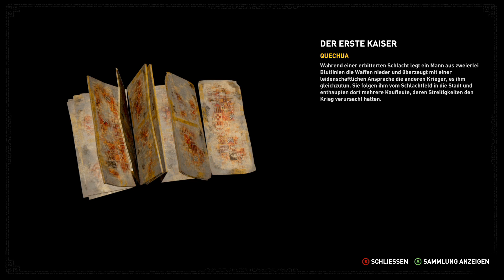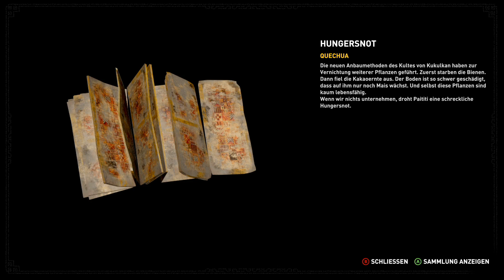SHADOW OF THE TOMB RAIDER 🔥 019: Was ich gerne hätt? Ein schniekes AMULETT!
Titel: Shadow of the Tomb Raider
Genre: Open World Action Adventure
Entwickler:  Eidos Montreal
Publisher: Square Enix
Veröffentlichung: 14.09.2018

Selber spielen:

TRANSPARENZ / PRODUCT PLACEMENTS:

[✔] Video: Die ersten 10 Videos in dieser Reihe wurden bezahlt.
[✖] Reise: Es wurde keine Reise finanziert.
[✔] Sonstiges: Es gab eine schnieke Vorab-Version von Square.